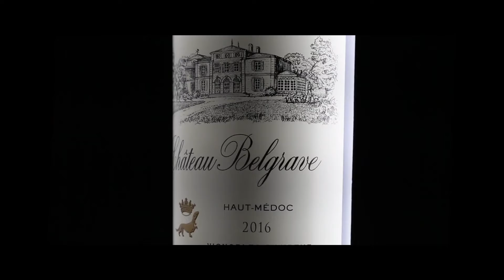Château Belgrave Vignoble DOURTHE